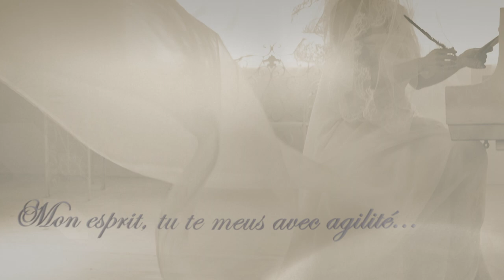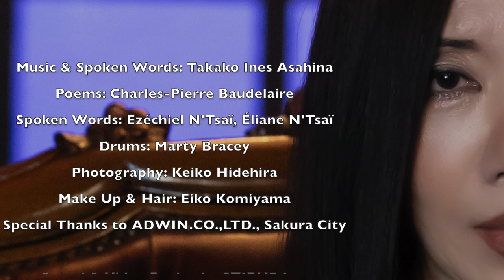Les Fleurs du mal The Flowers of Evil 悪の華 PV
Voila!　新作PV公開です！

Music and Image based on the poems of Charles Baudelaire.
Enjoy the aesthetic and decadent world!

音とグラフィックによるボードレールの詩の、
耽美で退廃的な世界をお楽しみ下さい。

新たな世界観で作った"Ines Asahina autre monde"に

Élévation (飛翔)
L'ennui (アンニュイ)
Les Litanies de Satan (悪魔への連祷)
Recueillement (瞑想)
De Profundis Clamavi (深淵からの叫び)
Spleen (憂鬱)

Music & Spoken Words: Takako Ines Asahina
Poems: Charles-Pierre Baudelaire
Spoken Words: Ezéchiel N'Tsaï, Éliane N'Tsaï
Drums: Marty Bracey
Photography: Keiko Hidehira
Make Up & Hair: Eiko Komiyama
Special Thanks to ADWIN.CO.,LTD., Sakura City
Sound & Video Design by STIRUP Inc.
Coordinated by SPINTO